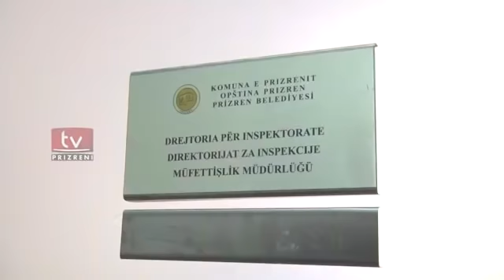Inspektoriati largon konstruksionet metalike në një lokal në Prizren